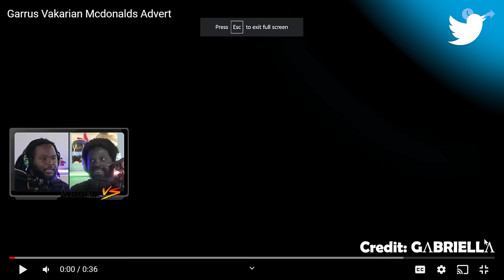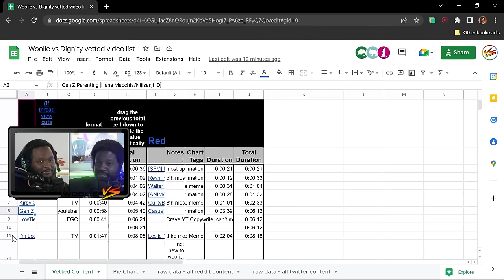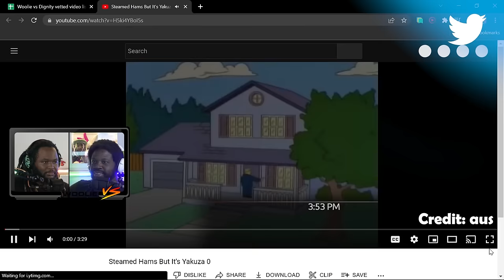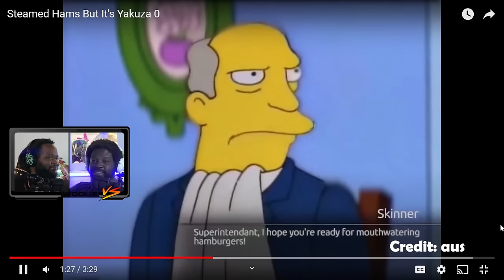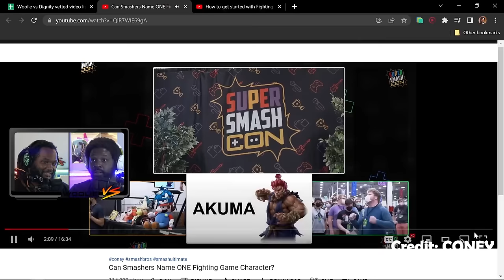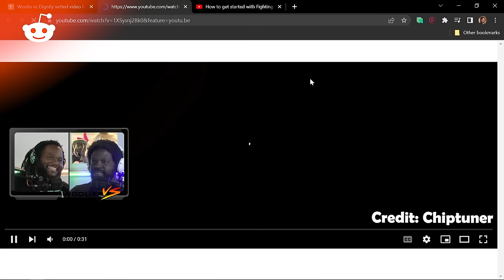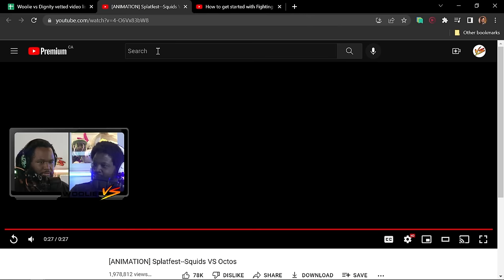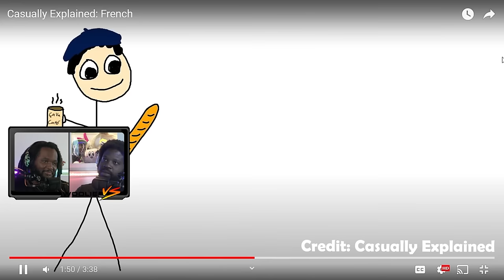WOOLIE VS WHATEVER: Reacting To Your Trash: Scholar of the First Slopstream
September 2022 Edition
No context needed, just react andy

Edited by Michael Murphree

0:00 Start
0:29 Garrus Vakarian McDonalds Advert
1:43 the ice-cream van
2:24 Gen Z Parenting [Hana Macchia/Nijisanji ID]
3:19 LowTierGod actual motivational speech
4:16 Woolies gameplan vs Daigo at EVO 2012
5:25 Buttermilk "plays" with her "friends"
6:34 Reyn! Hit that yoinky sploinky!
6:51 Steamed Hams But It's Yakuza 0
10:30 So Say it
11:28 Can Smashers Name ONE Fighting Game Character?
14:37 Walter White in Mario Kart Wii
15:19 [ANIMATION] Splatfest--Squids VS Octos
17:11 GuiltyBob GearPants
18:33 Casually Explained: French
24:06 Leslie Nielsen in Detroit: Become Human
26:11 Watch and Learn
26:57 Chris Hu Explains the DHC glitch
27:42 Obamatales: The Umbrella Man
32:35 how is prangent formed
---Combo Breaker---
34:58 YTMND
35:52 The Habsburgs & The consequences of inbreeding
38:46 Mr. Fujiwara's Office
40:34 Jeanne Celebrates Christmas
41:52 How to survive a Rhea Attack
42:47 The most MINKUS spray of all time
43:22 hey hey hey it's time to make some CRAZY money!
43:36 Columbo in... "Backwards Liability"
46:38 May vs EVO 2022 - TOTSUGEKI MADNESS!!!
50:36 that's because you're a beta cuck
51:29 Fate/Extra: CCC - Heaven's Hole Noble Phantasm
51:50 How the Radahn Festival felt in Elden Ring
52:27 Opossums eating bananas
52:40 Halo CE: Anniversary - Keyes Terminal
57:05 Liquid Snake explains Big Chungus
59:59 Lord help this man and his poop process
1:03:11 learning anime fighting game inputs be like
1:04:11 Sims 3: Funniest Patch Notes
1:05:45 homo-genius: volume 59
1:06:;47 RACE WAR
1:07:46Pat Stares At Mini-Montage #6
1:09:19 Astartes Project by Syama Pedersen - Original Version - Full Edit - All Parts
1:11:00 How to actually pronounce 'egg' in French
1:11:16 Christopher Lee corrects Peter Jackson on set
1:12:42 AYO JACKO?
1:13:00Meet giant squid try to steal fishermen's catch from underneath their noses
---Combo Breaker---
1:15:47 YTV Commercials
1:24:12 I am Astar, a Robot PSA 1980s
1:24:57 Heritage Minutes
1:27:17 If you're racist and you know it clap your hands